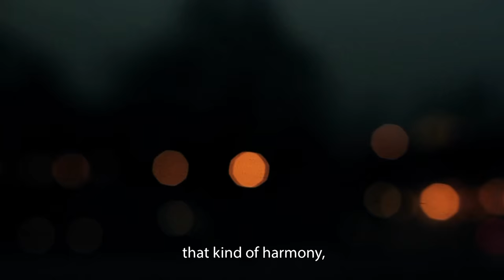Ferenc Snétberger | In Concert | ECM | release March 2016 | album teaser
Ferenc Snétberger
In Concert
solo guitar at Budapest Liszt Academy
Release March 2016  ECM